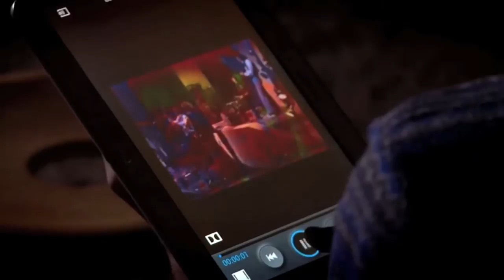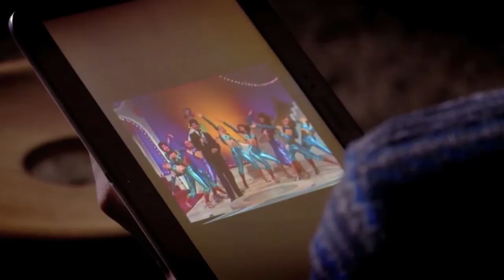Interview: Luc Appermont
In de vijfde aflevering van Carte Blanche kregen de zes jongeren de opdracht te leren uit het verleden. Mourad ging hiervoor langs bij Luc Appermont om het over de jaren '70 te hebben.